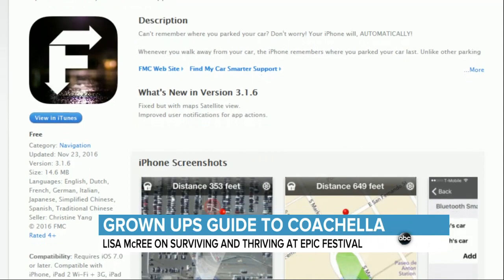A Grown Up’s Guide to Coachella | ABC News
World News Now’s original anchor turned “Corres-mom-dent”, Lisa McRee, gets the low-down on how to survive at this year’s mega music festival in California.